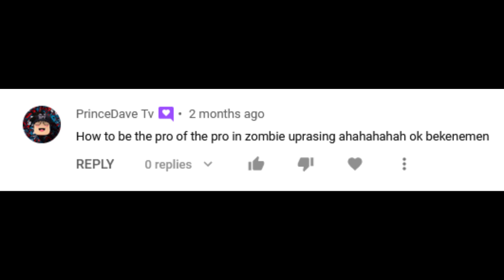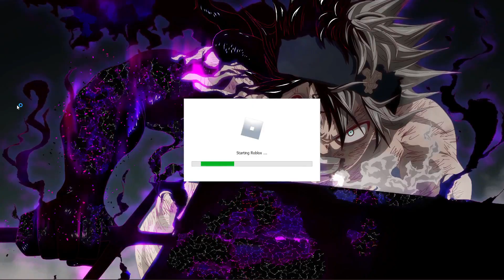HOW TO BE PRO OF THE PRO IN ROBLOX (Zombie Uprising)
Let the pro speak before you lose your upgrade KABArrrrr.